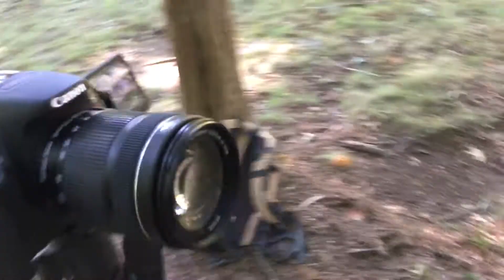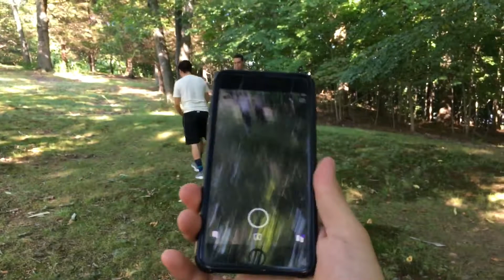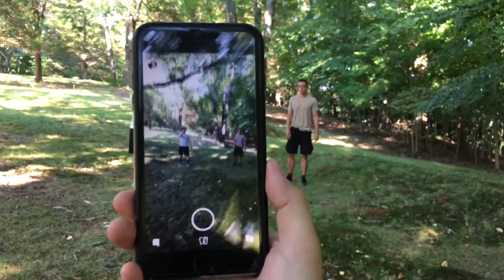Trying To Film A Short Skit About Hiking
I’m back again after a very long hiatus. Watch as Johnny, Marcus, and myself try to film a short skit about hiking.